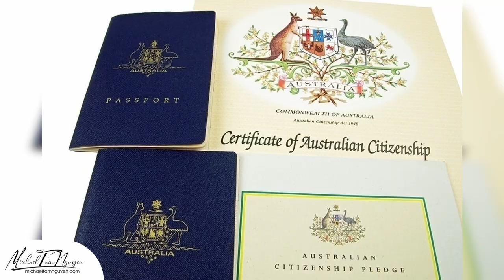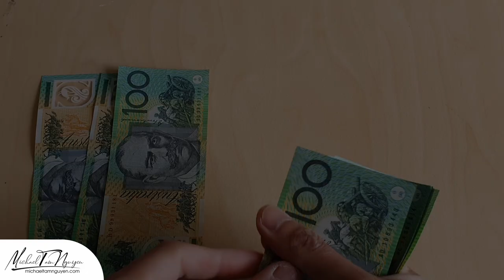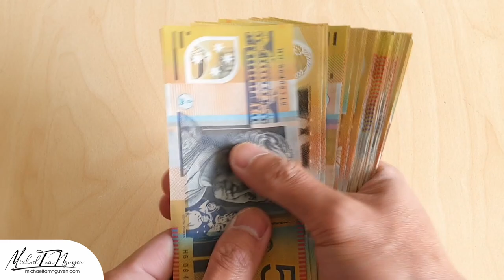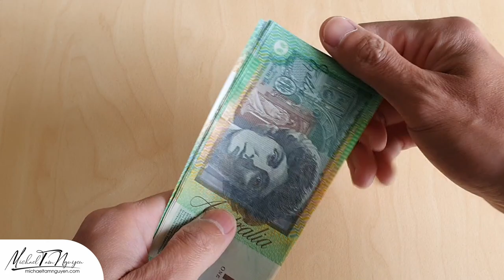Tại sao tư vấn lại mất phí và có nên tìm luật sư để tư vấn không?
Tác giả:
► THS. MICHAEL TÂM NGUYỄN

Best wishes!!!